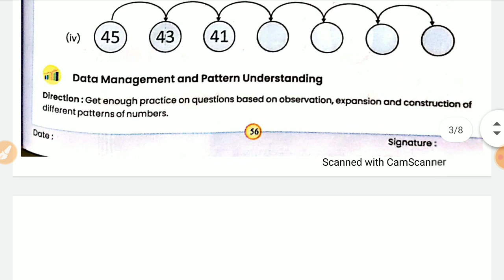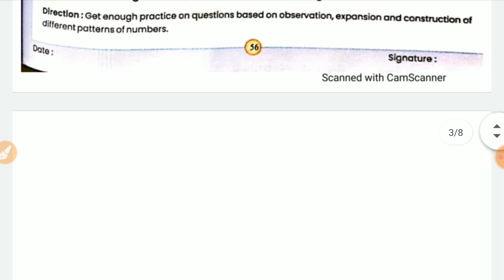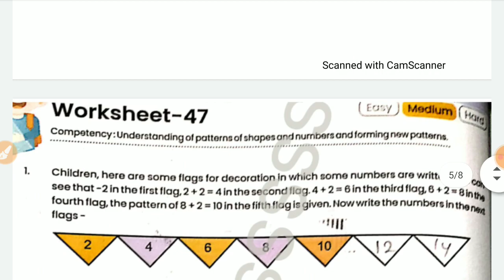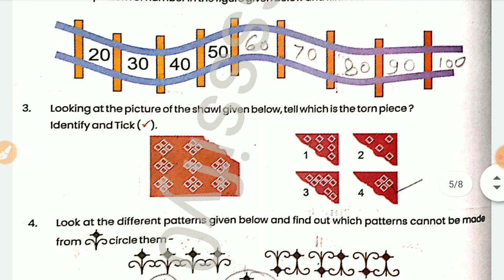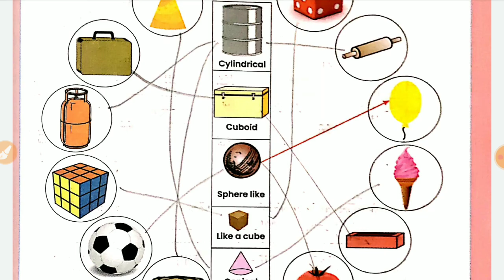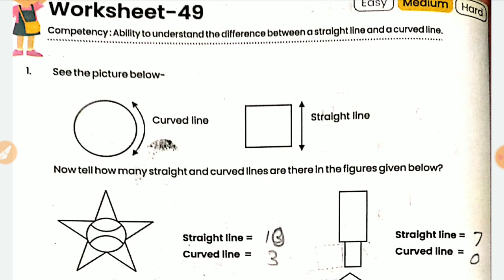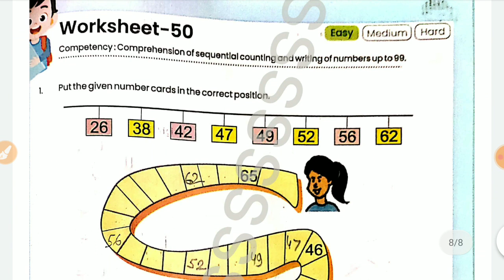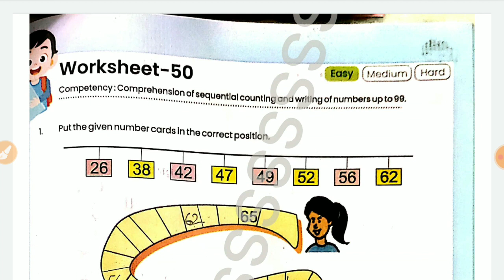MGGS English medium class 3 pahal maths worksheet 46,47,48,49,50 New workbook 2024-25 वर्कशीट 46से50